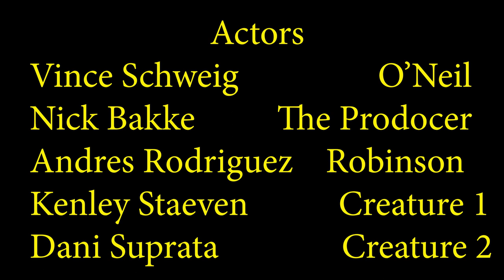The O'Neil Show - Short Film